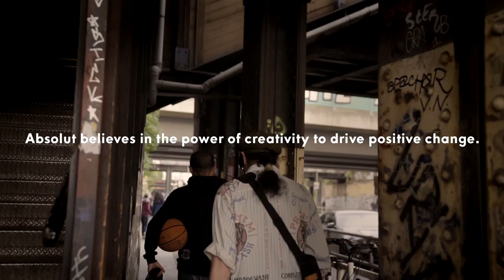ANightForChange - Absolut Launches " “A Night for Change”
Seven Artists, Seven Countries, One Night to Inspire and Empower...

oday Absolut unveils an inspiring project that celebrates global unity. Seven artists in seven countries around the world came together for a common cause of positive action. Over the course of a single night, local artists worked in their respective neighbourhoods on a series of murals to inspire one another and people in their local communities to live in a more open and inclusive world.

In a short film directed by renowned visionary, Aaron Rose - each artist created a mural with their vision of a bettertomorrow in Brazil, Canada, China, Germany, India, the UK and the USA. Working from sunset to sunrise, each artist created their ideals for change. Visualizing themes around sustainability, gender equality, global unity and freedom of expression, artists came together across different time zones to help shine a light on a local community in each country.

 Artists include:
■     Catete, Rio de Janeiro; Brazil - Panmela Castro
■     Downtown Eastside, Vancouver; Canada - Emily Gray
■     Chengdu, China - Fansack
■     Kreuzberg, Berlin; Germany – Ibo Omari / Poet 73 / Gris
■     Mumbai; India - AVANTIKA
■     Toxteth, Liverpool; UK - BETA ROK 75
■     Bushwick, New York; US – Fumero